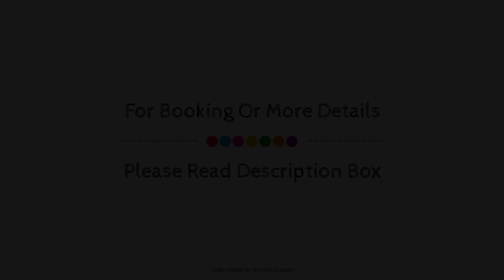Hotel Couvent du Franciscain Centre ville, Strasbourg, France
About Property:
Ideally located in the prime touristic area of Strasbourg Suburbs, Couvent du Franciscain promises a relaxing and wonderful visit. The hotel has everything you need for a comfortable stay. Take advantage of the hotel's 24-hour front desk, facilities for disabled guests, express check-in/check-out, luggage storage, meeting facilities. Designed for comfort, selected guestrooms offer air conditioning, heating, desk, telephone, television LCD/plasma screen to ensure a restful night. The hotel offers various recreational opportunities. Couvent du Franciscain is an excellent choice from which to explore Strasbourg or to simply relax and rejuvenate.
Searching For
1. Hotel Couvent du Franciscain Centre ville - Strasbourg
2. Hotel Couvent du Franciscain Centre ville - Strasbourg Virtual Tour
3. Hotel Couvent du Franciscain Centre ville - Strasbourg Rooms
4. Hotel Couvent du Franciscain Centre ville - Strasbourg Amenities
5. Hotel Couvent du Franciscain Centre ville - Strasbourg Videos
6. Hotel Couvent du Franciscain Centre ville - Strasbourg Offers
7. Hotel Couvent du Franciscain Centre ville - Strasbourg Deals
Audio Credit:
Track Title: Reasons To Hope
Artist: Reed Mathis